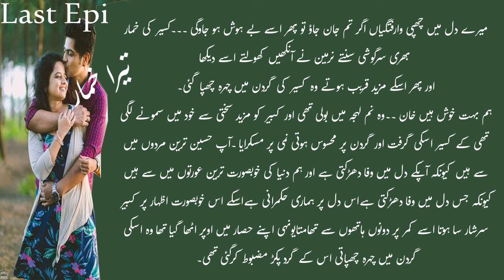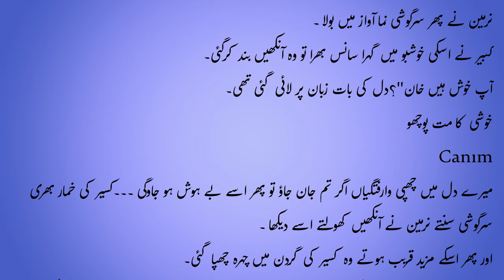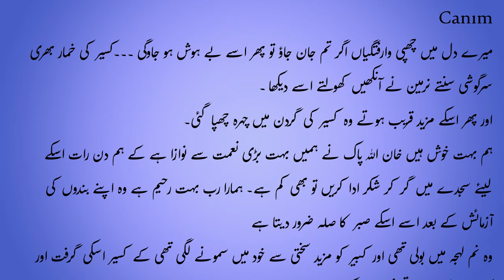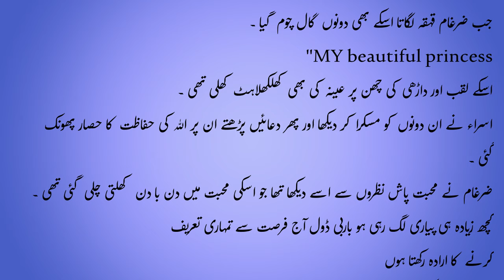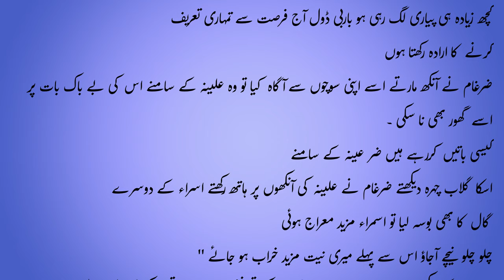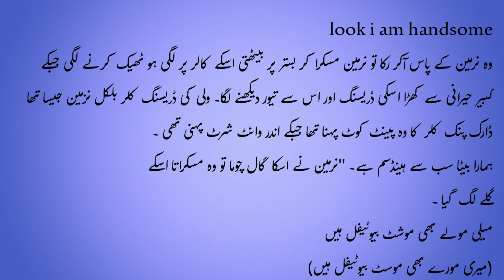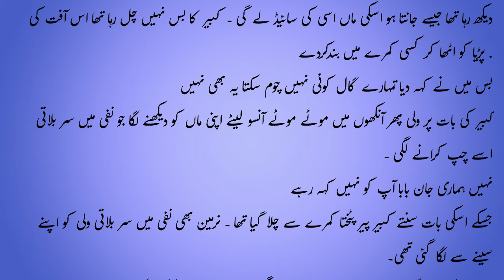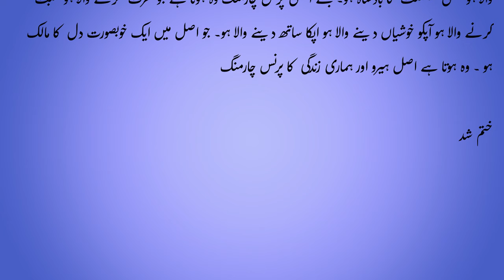Cousin Marriage Based Novel || Pathan Family || Rude Hero Based || Last Part || Maham Kahani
Cousin Marriage Based  Novel | Pathan Family  | Rude Hero Based l 2nd Las Part  || Maham Kahani

suggested  Videos
Rude Hero Based | Cousin Marriage | Romantic Novel | Forced Marriage | Complete Audio Novel

Cousin Marriage |Rude Heroine | Caring Hero | Forced Marriage based | Romantic |Complete Audio Novel

farah khan novels
jam e qurbat novel by shahzadi
alishey khan novels
maha khan novels
maham kahani
most romantic novels in urdu
novels in urdu romantic complete
annat k pattay,
omance novels in urdu
 romantic urdu novels
complete novel
after marriage based
urdu novel,
urdu literature
age gap romance
classic urdu
romantic novels
love after marriage
contract marriage
age difference love stories
romance novels
urdu novels
rude heroin
cousin based
caring hero
most romantic
urdu audio
novel story
haweli based
maham kahani
khan e khanam novel
novels in urdu
novel library
cousin romance
mehwish khan novels
Cousin Marriage Based  Novel
Pathan Family
Rude Hero Based
ranjish e qalb novel
age difference based novels
novel khan e khanam
mehwish khan novels
cousin marriage based novel rude hero
cousin marriage based
cousin marriage based urdu novel
cousin marrige based novel
cousin marriage base novel
force marriage base novel
romantic cousin marriage novel
sinfe ahan novel
cousin marriage novel reading
novel bank
novel in urdu
novel book
pathan family based
book novel
novel bank
urdu best novel
romantic novels
novel urdu
urdu novels
top pakistani novels
book novel
novel book
urdu audio novel
maham kahani
novel forced marriage
mehwish khan novels
novel jam e qurbat by shahzadi
novel library
zeba khan novel
novel library
mehwish khan novels
complete romantic novels in urdu
after marriage based novel
age difference base nove
rude hero base novel
younger heroin base novel
urdu novels
cousin marriage based
novel in urdu
pakistani novels in urdu
rude hero based urdu novel
sinfe ahan
urdu novels
 after marriage based nove
noke jhoke based novel
 multiple couple based
novel, urdu novels romantic
 urdu novels audio books
,urdu pdf novel, novels library
rude hero cousin based novel
Cousin Based
Pathan FamilBased
Rude Hero Based
New Complete Audio Urdu Novel
Novel Urdu
Novel Bank
 Book Novel
 Novel Book
 Romantic Novels
 Urdu Novels
 Novels Ki Dunya
 Novels Hi Novel
Complete Audio Urdu Novel
 Complete Urdu Audio Novels
 Age Difference Base Novel

Thanks